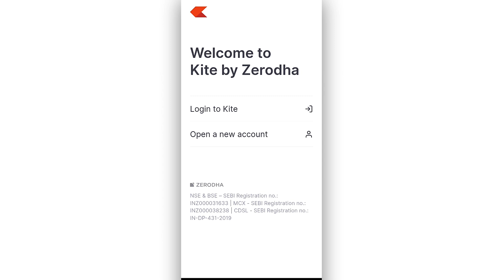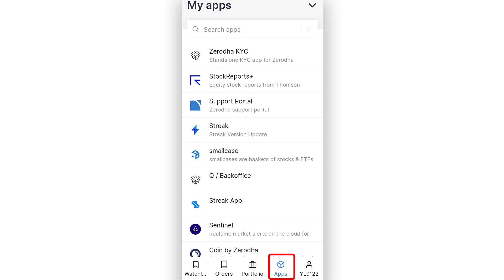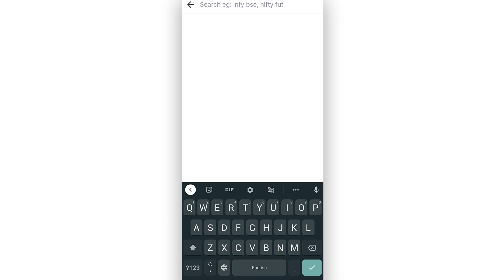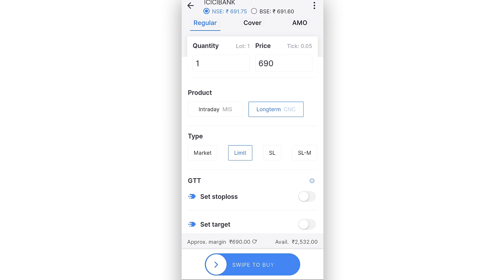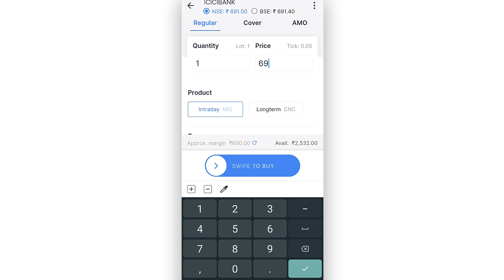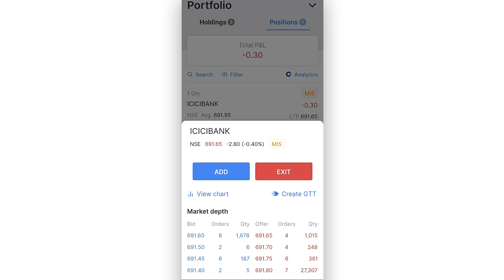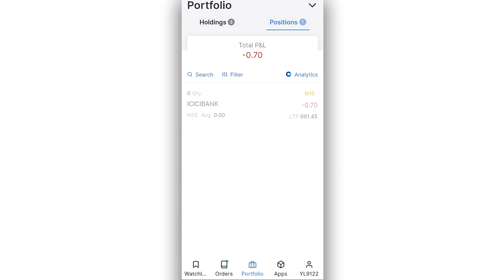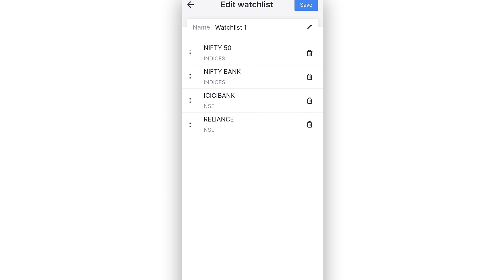How to use Zerodha Mobile App I Zerodha app full demo I BUY and SELL stocks on Zerodha mobile app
In this video. I have talked about using Zerodha mobile app. You will learn how to place BUY/SELL orders in Zerodha, make a watchlist, ADD/EDIT/DELETE stocks, and some basic features which you should know about Zerodha mobile app.

We recommend opening a Demat account with these brokers -

3 Tips and tricks to improve and increase your IPO allotment chances I 100% Tested Method to get IPO

Best stock market youtube channel in 2021 | Top 7 best youtube channels to learn share market in Hindi

Tags -

Hashtags -